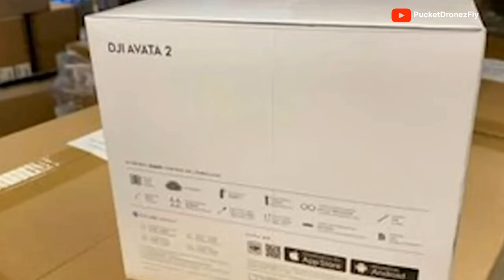DJI AVATA 2 LEAKED | SPECS | DESIGN | RELEASED and EXPECTATIONS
This is a leaked Video of DJI AVATA 2 Drone, showing the design,specifications,released date and expectations.
Camera:1\1.3inch CMOS sensor, Shoots 4k,2.7k and Full HD Resolutions
Flight Time: 30 Minutes
Battery: 3400Amh
Weight: 458GRM
Released Date: 11 April 2024